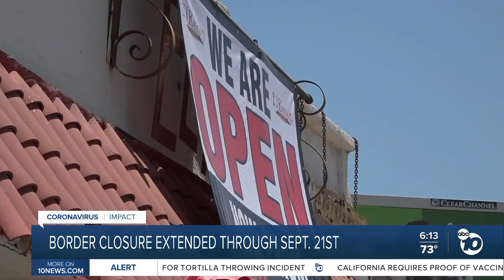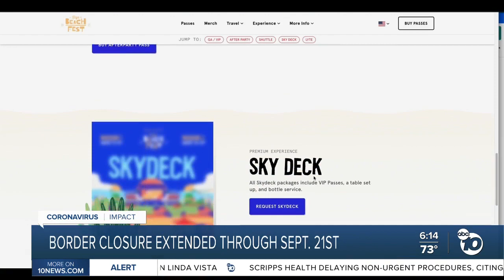US extends closure on non-essential border travel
ABC 1